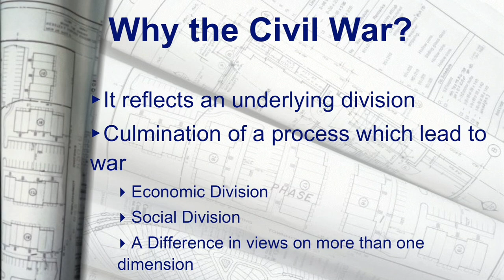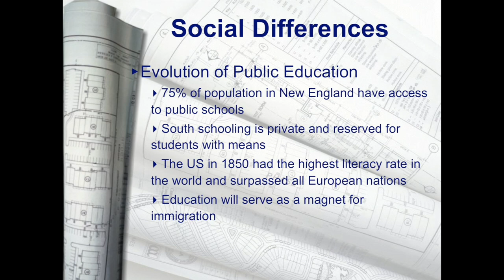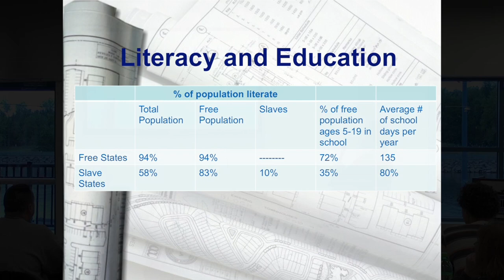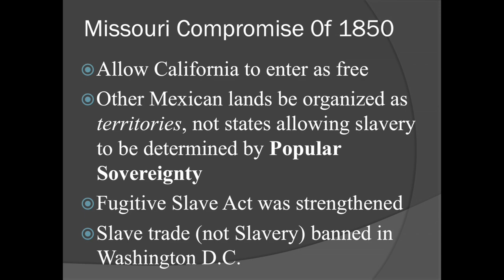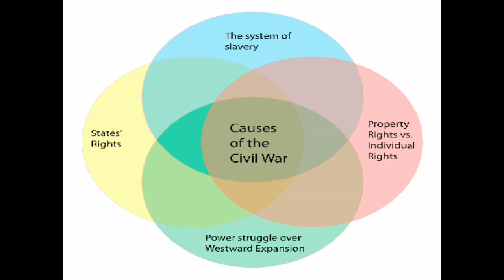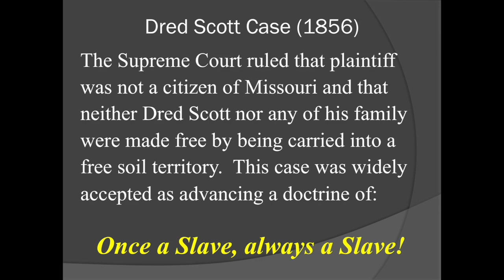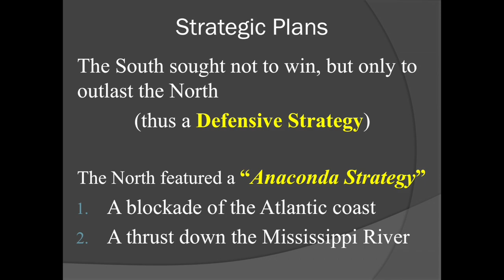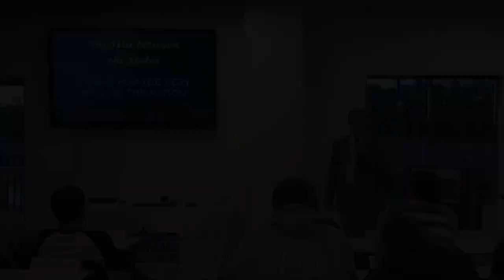History 212 Battle of Gettysburg Week 1 2014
We join both Professor Kurt Troutman and George Maniates in a three part lecture about the Battle of Gettysburg and the importance it held to our nation.